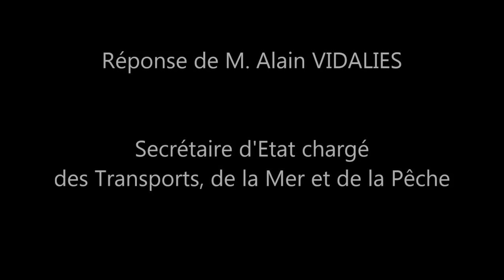Yannick Moreau - Séance publique - 2015-01-15 - Débat sur la politique maritime de la France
Je suis intervenu tard dans la soirée à la tribune de l’Assemblée nationale pour ré-affirmer ce que devrait être l'ambition maritime de la France, 2ème puissance maritime mondiale par l'étendue de son espace maritime.

"La mer n'est pas seulement le berceau de la vie, le "miroir de nos rêves", la mer est l'avenir de la terre".

Vidéo avec la réponse très cordiale du Ministre Vidalies qui avait bien défendu les intérêts de la pêche atlantique et vendéenne aux négociations de Bruxelles de décembre dernier.